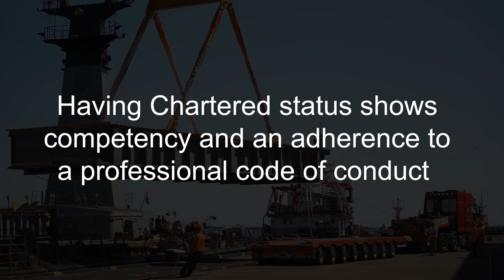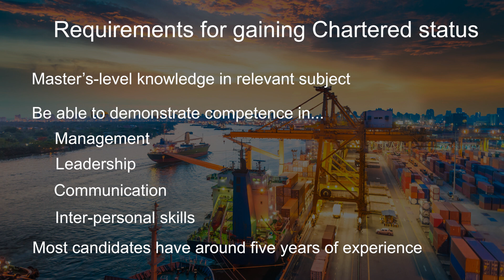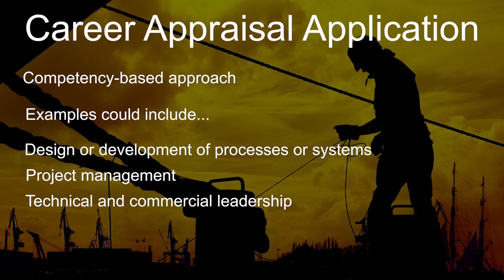Module 1 Recognition for marine professionals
This is part of an e-learning bundle produced by the IMarEST to provide you with an introduction to professional development, and how it helps marine professionals progress their careers. Take the full free course of 3 video modules (including interactive tests)